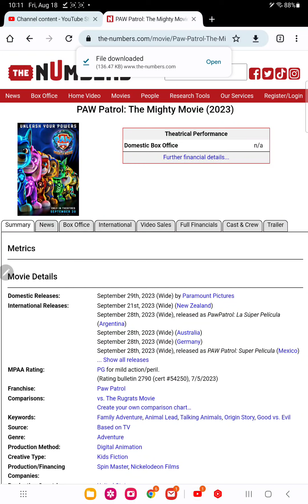paw patrol the mighty movie blu ray and DVD release date leaked